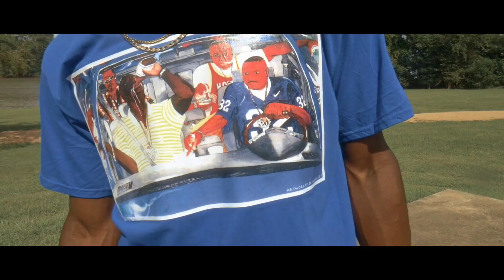Yay Yay Da Boss ''Still Texas" Feat Beaumont United High School Band (Official Visual)